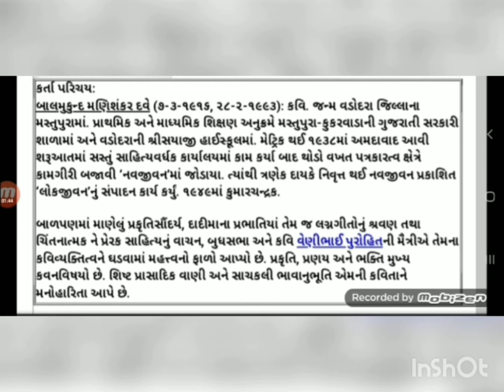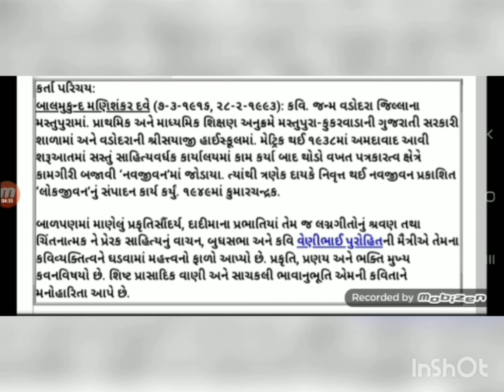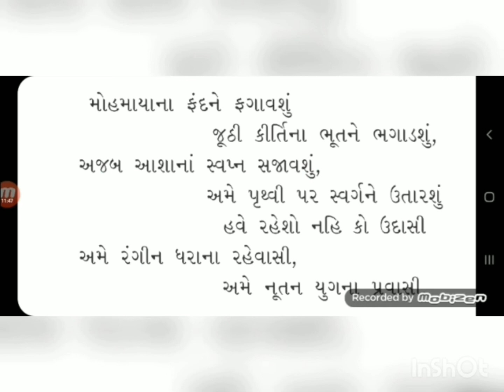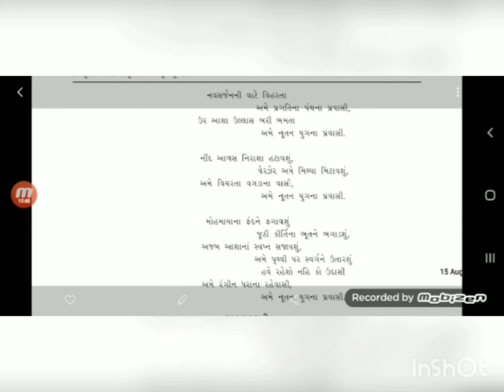Std - 9 - EM - Gujarati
( Navsarjan ni vaate)-

ALSO VIEW OUR MOST LIKED VIDEOS.